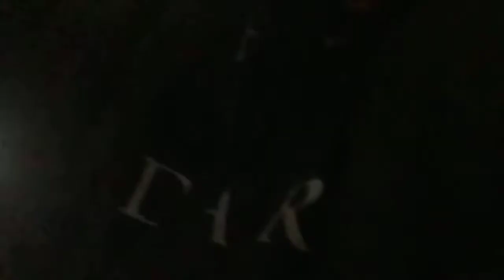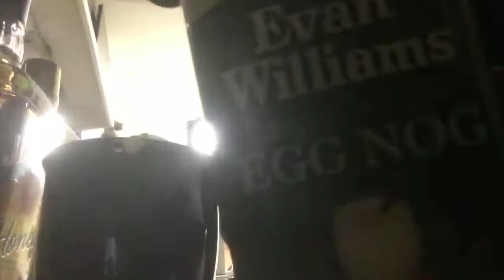KingCobraJFS - Cobras Xmas cocktails (Fixed Audio)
Uploaded 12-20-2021 with poor audio levels.